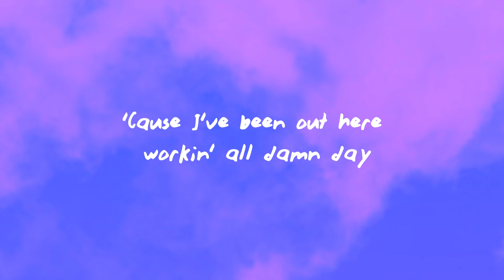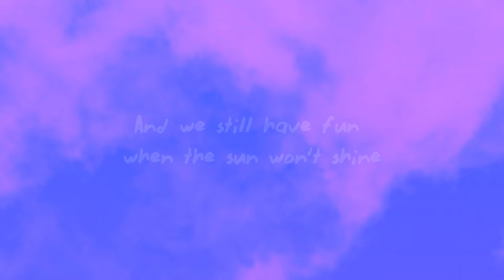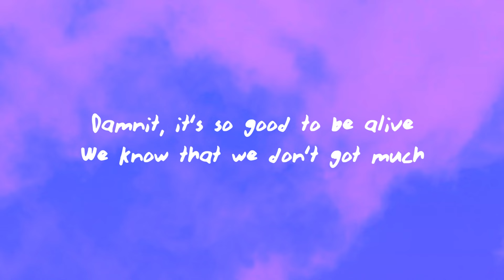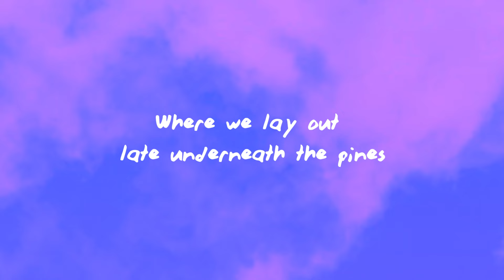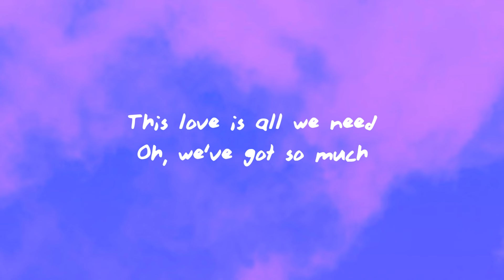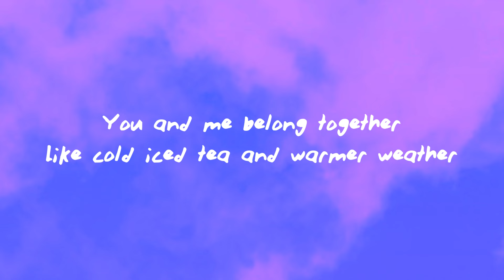Mark Ambor - Belong Together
(Lyrics):
[Verse 1]
I know sleep is friends with death
But maybe I should get some rest
'Cause I've been out here workin' all damn day
Blueberries and butterflies
The pretty things that greet my eyes
When you call and I say, "I'm on my way"
(One, two!)

[Chorus]
You and me belong together
Like cold iced tea and warmer weather
Where we lay out late underneath the pines
And we still have fun when thе sun won't shine
You and me belong togеther all the time

[Verse 2]
Spillin' wine and homemade drinks
We throw a cheers, the worries sink
Damnit, it's so good to be alive
We know that we don't got much
But, then again, it's just enough
To always find a way for a good time

[Chorus]
And we still have fun when the sun won't shine

[Bridge]
This love is all we need
Oh, we've got so much
You and me, oh

[Chorus]
You and me belong together all the time

[Outro]
It goes on and on and on (Hey)
It goes on and on and on (Ha-ha-ha)
It goes on and on and on (Woo)